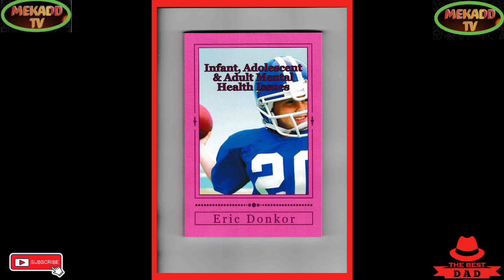news vlogging JOE BIDEN SPEECH ON CREATION OF NEW JOBS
JOE BIDEN SPEECH ON CREATION OF NEW JOBS